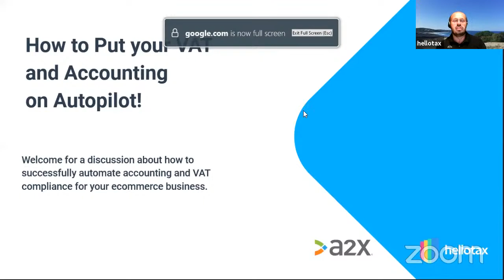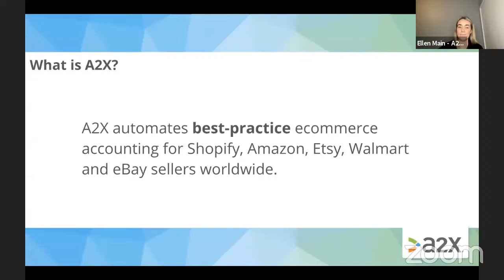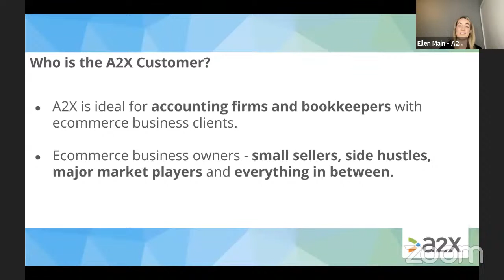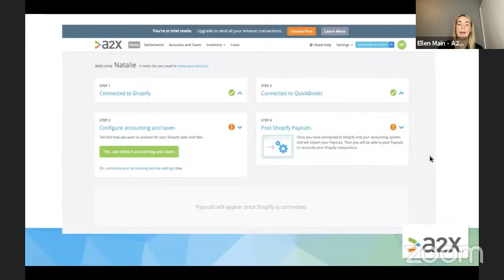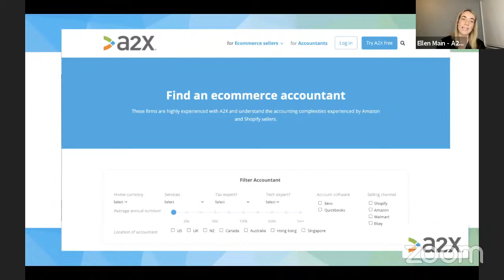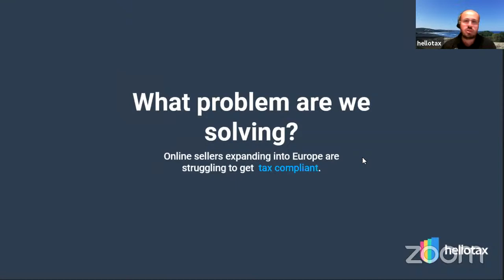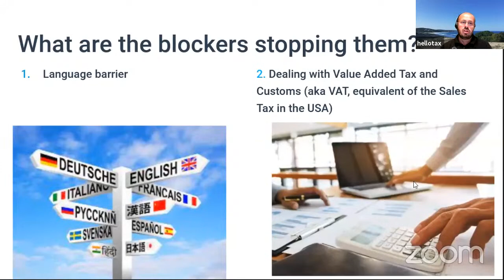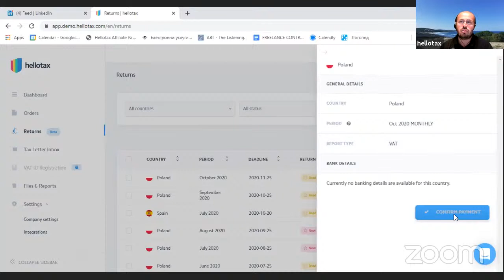How to Put your VAT and Accounting on Autopilot! [Webinar Replay]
📺 "How to Put your VAT and Accounting on Autopilot!” with Ellen Main - Marketing Manager with A2X and Nick Penev - Partnership Manager with hellotax.

🧙‍♂️ Great tips on how to successfully automate accounting and VAT compliance for your eCommerce business.

▶️ How to accurately and easily account for your eCommerce revenue
▶️ A2X demo
▶️ How to expand and put your VAT compliance on autopilot in Europe
▶️ hellotax demo